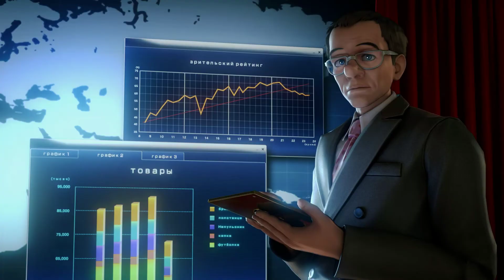The King of Fighters XIV 14: All Boss Fights (60fps)